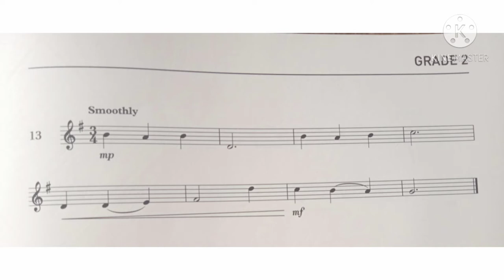Violin Specimen Sight-Reading Tests. ABRSM Grade 2. No 13 Smoothly